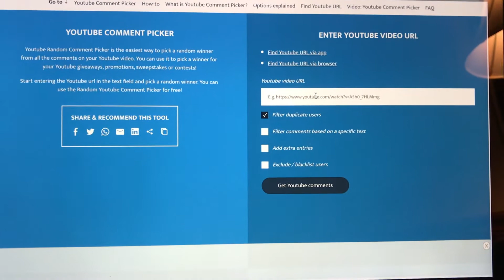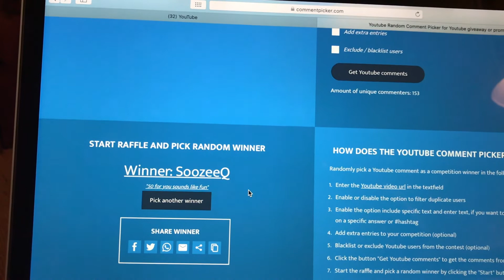$50 for You, $50 for Me #2 Semi Finalist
Hey Hey Hey!  Final draw at Distinctive Crochet tomorrow Sept 1, 2020. Good luck to you and me for the grand prize!!!
Marieanne
snail mail - Marieanne, The Crochety Clogger